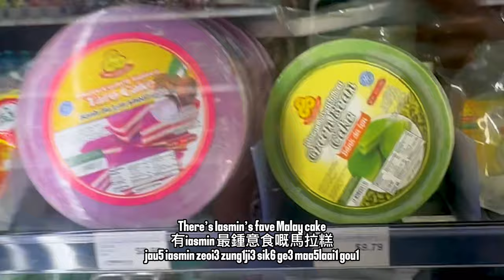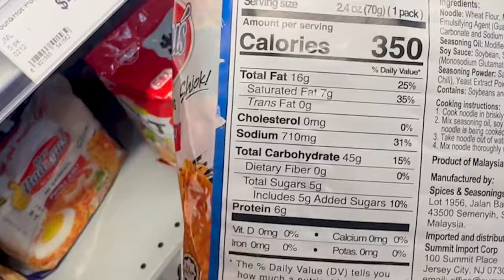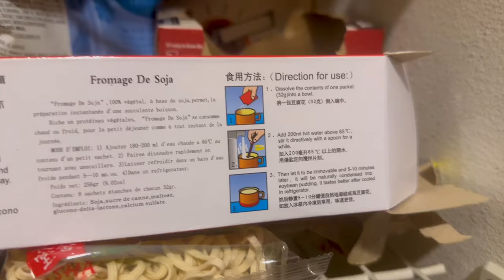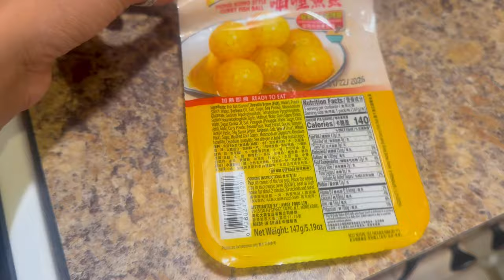FINALLY A HUGE Asian food store in Miami | Canto Vlog Haul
Found this NEW Asian food store located in Davie by Miami, not too far from me! Enson Market is the name. Before this place there's a smaller place called Kimchi mart, but this Asian food store definitely is as big as 99 Ranch type of stores. FINALLY! although I am moving away soon...of course... T^T

*Paji's Equipment*

00:00 Enson Supermarket in Davie, FL
02:00 Trying out the food I got
03:00 BEST microwaved curry fishball

Like our Facebook Page!
Check us out on Tiktok!